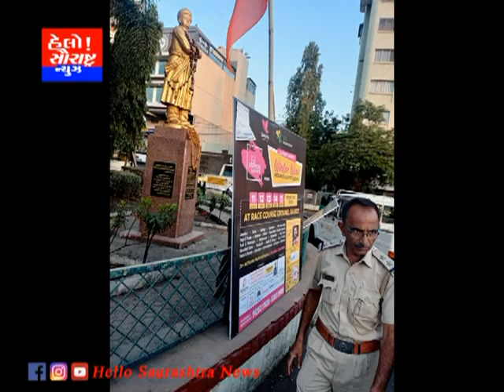આર એમ સી દ્વારા વન વિક વન રોડ ઝુંબેશ અન્વયે વોર્ડ નંબર 9-10 માં કામગીરી હાથ ધરાઈ